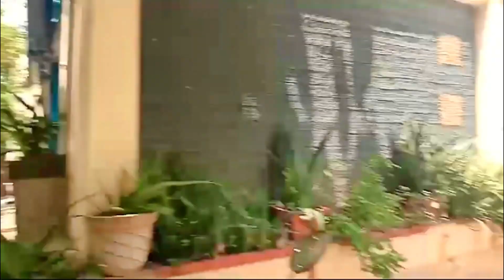ID NO 796 Maxworth Nagar Main Rd, Kovilambakkam, Chennai, Tamil Nadu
Welcome to the world of real estate! Whether you're a first-time buyer, an experienced investor, or a property professional, we can help you find the perfect property to meet your needs. Our team of experienced agents provides comprehensive real estate services, from property appraisals to home inspections. We provide honest advice and reliable guidance for all of your real estate questions and concerns. Let us help you make your real estate dreams come true!